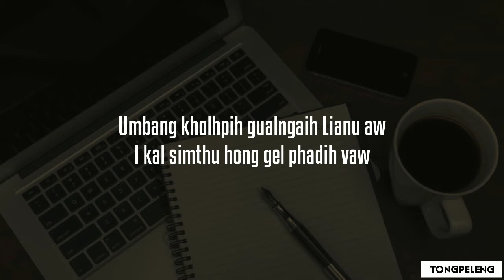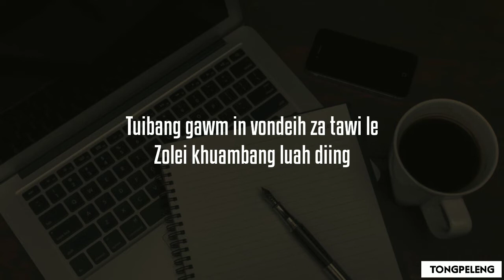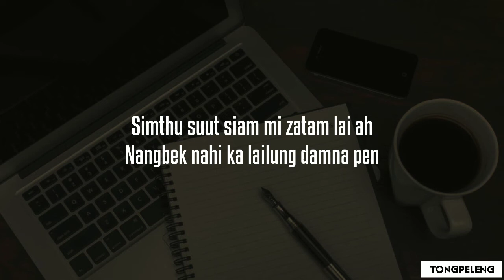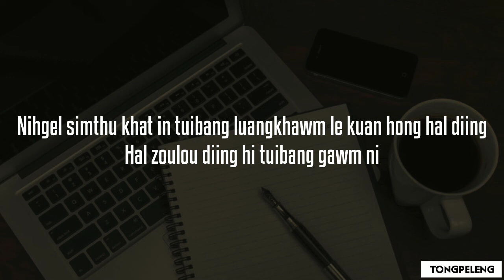Umbang Kholhpih - Muana Ngaihte | Deih Anglai Vol. XIII | Lyric video